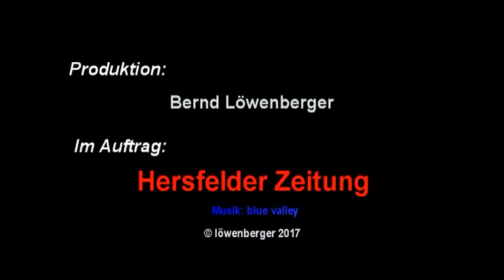Bürgermeisterwahl Schenklengsfeld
Mit Hans Georg Bock, Udo Langer, Carl Christoph Möller und Gunter Müller stellten sich am Dienstagabend in der Großsporthalle in Schenklengsfeld vier Bürgermeisterkandidaten den Fragen von HZ Redaktionsleiter Kai A. Struthoff